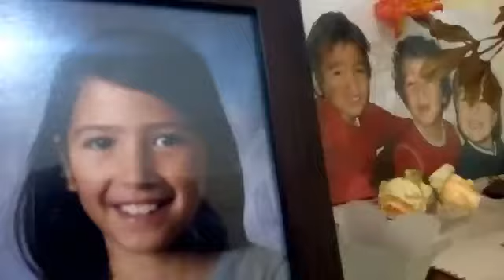Family Time Keluarga Indonesia, Belanda dan Swedia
credits to Opa Beny Souisa.